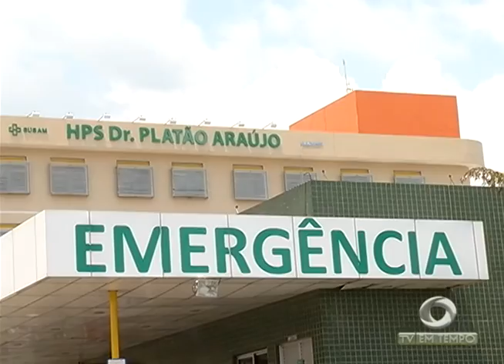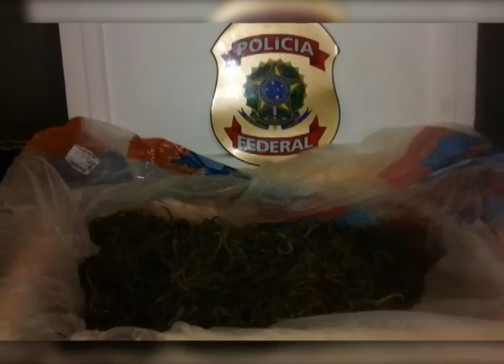BOLETIM EM TEMPO - MANHÃ (09.11.2015)